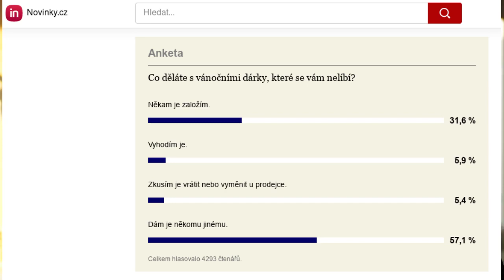Co s nevhodným dárkem? Třetina lidí ho prý "založí"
Co s dárkem, který jste dostali, ale nesedl vám? Nehodí se, nevyužijete jej, nemáte chuť jej používat. To se stane asi každému.

Co s tím? Jak si nezavalit takovými věcnými dary celou domácnost? Ve videu mluvím o možnostech, které máte. A taky, jaké má důsledky takové to "založení" na někdy.

Jarní kolo vyklízecího kurzu 7 semínek k jednoduchosti začíná 20. února 2023
kurz už je v předprodeji za výhodnější cenu

Baví vás minimalismus? Chtěli byste začít nebo se v něm posunout? Mohu vám s tím pomoci.

Chcete vědět, jak může redukování nepotřebných věcí fungovat pro běžné smrtelníky?
Podívejte se na můj videokurz Minimalismus laskavě (64 min.)

Máte problém se zahlcenou hlavou a myslí?
Natočila jsem 50minutový videokurz Nezahlcená hlava, se kterým zmírníte negativní následky přehlcení technologiemi, aniž byste se jich museli vzdát:

Nabízím také individuální konzultace nebo službu asistovaného třídění a vyklízení u vás doma: